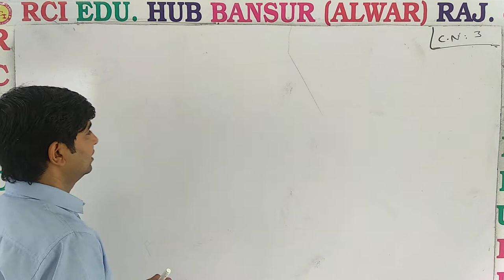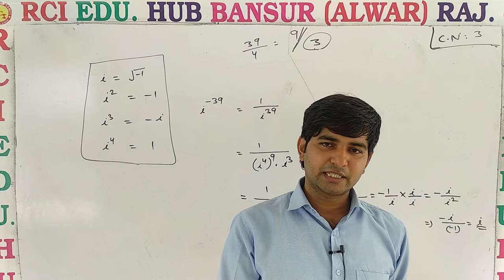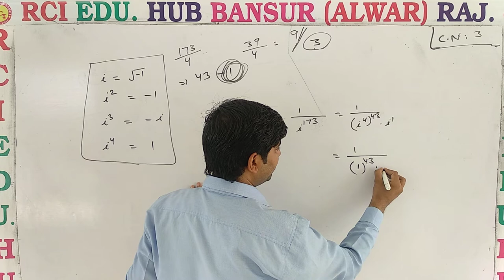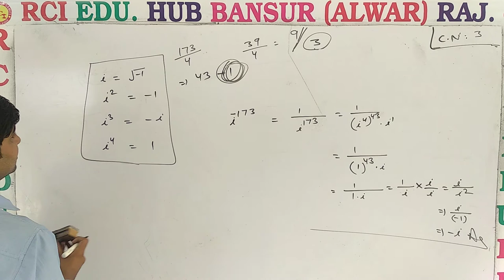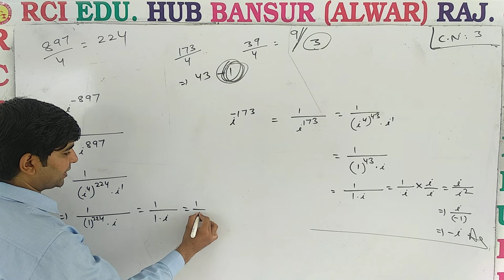11EM COMPLEX 03 ll Rci Edu. Hub Bansur Alwar Raj. ll BY VIJAY CHOUDHARY SIR